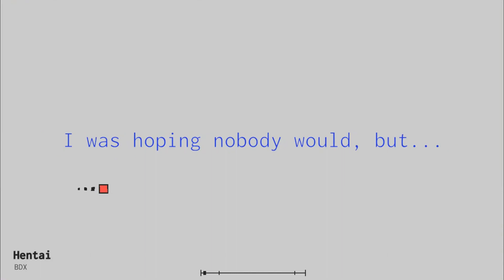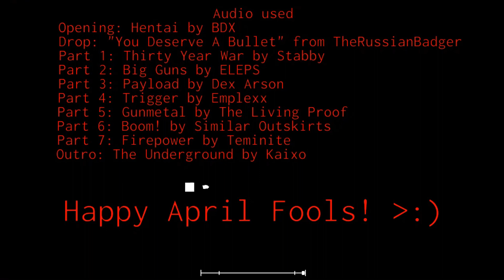H*ntai by BDX - Project Arrhythmia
Yeah, I'm kinda taking a gamble on whether or not this gets me banned.